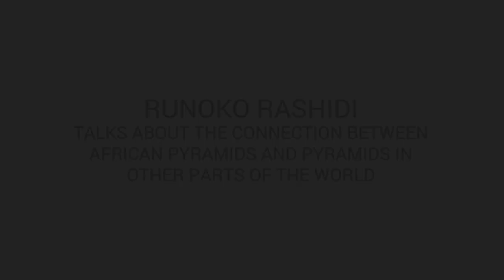RUNOKO RASHIDI talks about the connection between African pyramids and pyramids around the world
**NOTE: NONE of the clips in the web series are in the full length film.  These are all out takes**

PURCHASE The American Legacy Of White Supremacy feature length film NOW

ABOUT RUNOKO RASHIDI

Runoko Rashidi is an anthropologist and historian with a major focus on what he calls the Global African Presence–that is, Africans outside of Africa before and after enslavement.  He is the author or editor of eighteen books, the most recent of which are My Global Journeys in Search of the African Presence and Assata-Garvey and Me: A Global African Journey for Children in 2017.  His other works include Black Star: The African Presence in Early Europe, published by Books of Africa in London in November 2011 and African Star over Asia: The Black Presence in the East, published by Books of Africa in London in November 2012 and revised and reprinted in April 2013 and Uncovering the African Past: The Ivan Van Sertima Papers, published by Books of Africa in 2015.  His other works include the African Presence in Early Asia, co-edited by Dr. Ivan Van Sertima.  Four of Runoko’s works have been published in French.

ABOUT THE AMERICAN LOWS WEB SERIES

The American LOWS (Legacy Of White Supremacy) Web Series is a companion to the feature length documentary film The American LOWS directed by Darnley R. Hodge, Jr. (aka Brother Saankara) for Blackamoor Films LLC.

The American LOWS is an interview-based documentary that examines the global system of white supremacy and the evolution of that system in America. Interviewees include some of the nations top scholars, politicians, and authorities.  The web series mostly features interview out takes that were not included in the full length film.

Interviewees include:  Michael Eric Dyson, Michael Steele, Anthony Browder, Jacqueline Battalora, Joe Madison, Runoko Rashidi, Ashra Kwesi, Nkechi Taifa, Gerald Horne, Donald Temple,  Etan Thomas, Jared Bernstein, Mark Krikorian, Joseph Torres, Hilary Shelton, Paul Butler, Roland Martin, and the late Dr. Frances Cress Welsing in her final on camera interview.